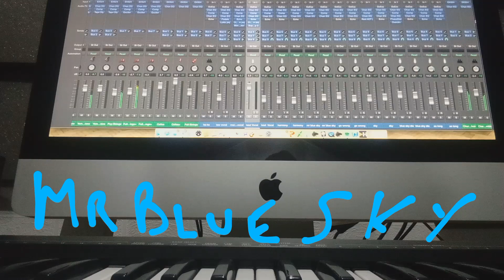Mr Blue Sky. home recording